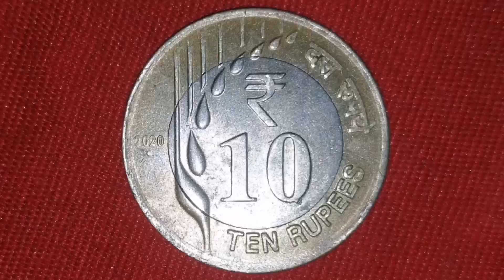Indian Rs 10 2020 coin